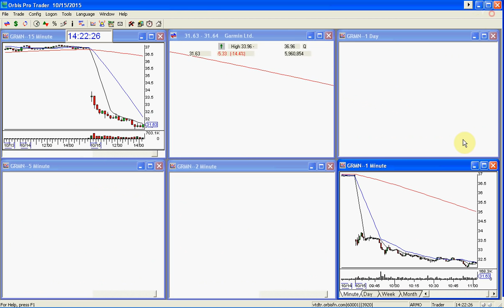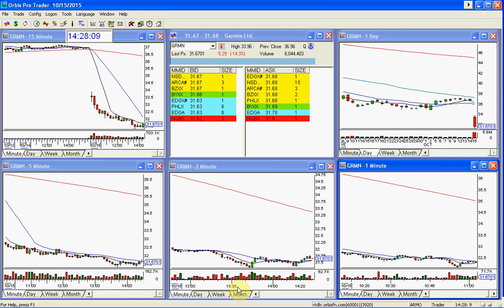GRMN NCOF PLAY OF THE DAY 10 15 2015